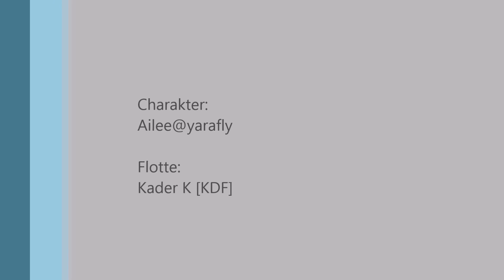Star Trek Online - Walkthrough: Romulan #014 "Cloak and Dagger"